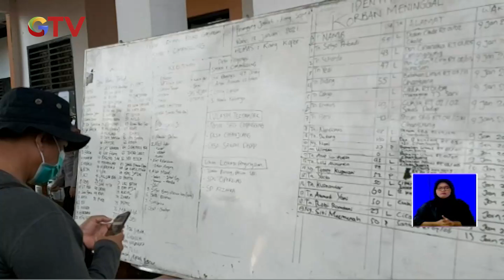Longsor di Sumedang, 19 Meninggal dan 20 Korban Diduga Masih Tertimbun - BIS 14/01